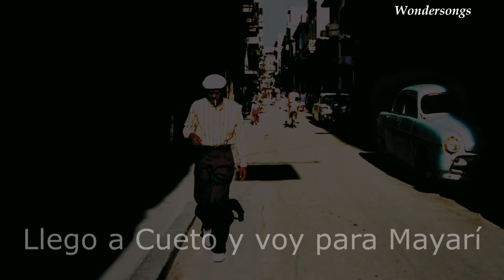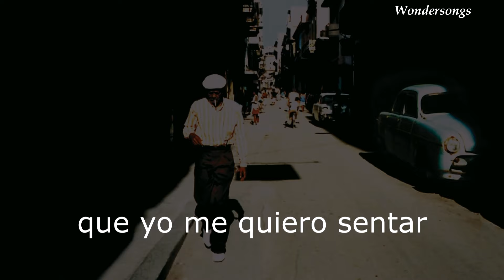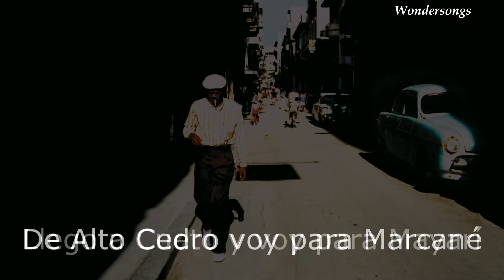Chan Chan - Buena Vista Social Club (Letra)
Letra de la canción Chan Chan, interpretada por Buena Vista Social Club.
Canción #01 en el álbum Buena Vista Social Club, publicado en septiembre de 1997.

Lyrics:

De Alto Cedro voy para Marcané
Llego a Cueto, voy para Mayarí

El cariño que te tengo
No te lo puedo negar
Se me sale la babita
Yo no lo puedo evitar

Cuando Juanica y Chan Chan
En el mar cernían arena
Como sacudía el jibe
A Chan Chan le daba pena

Limpia el camino de pajas
Que yo me quiero sentar
En aquél tronco que veo
Y así no puedo llegar

Llegó a Cueto voy para Mayarí